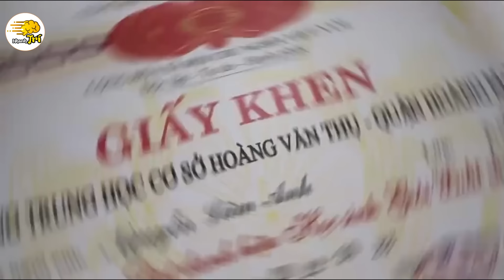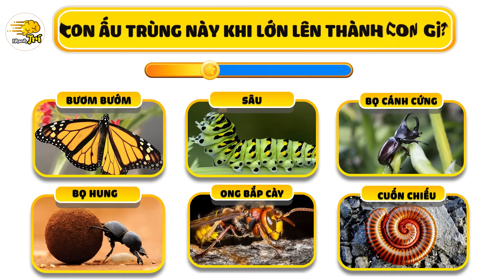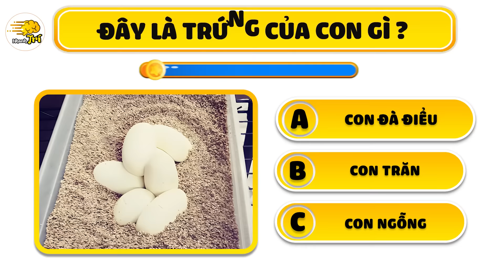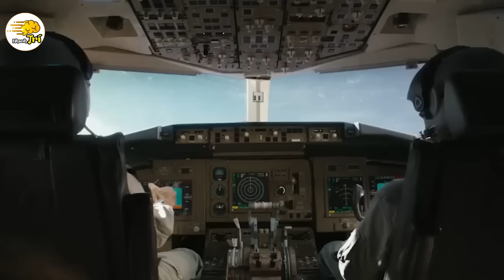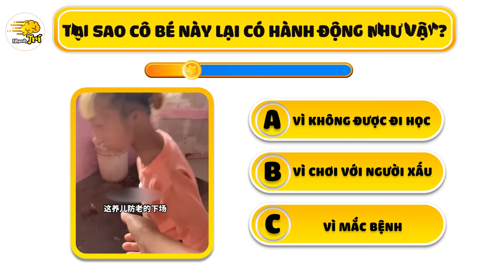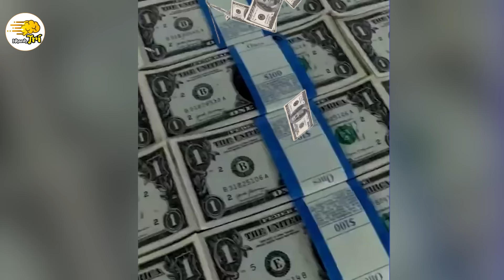THẬT LẠ LÙNG 11 Phát Hiện Mới Nhất Quá Kỳ Lạ Và Bí Ẩn Khiến Bạn Đoán Mãi Không Chán | Nhanh Trí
Nhanh trí chào các bạn  @@ hôm nay là một video đặc biệt vào chiều thứ 7 ngày 18/11/2023. THẬT LẠ LÙNG 11 Phát Hiện Mới Nhất Quá Kỳ Lạ Và Bí Ẩn Khiến Bạn Đoán Mãi Không Chán bạn đã sẵn sàng để thử thách trí não và cập nhật các tin tức mới chưa?

00:00 MỞ ĐẦU
00:22 Tại sao chủ nhà không bán chú chó?
01:28 ai đã lộ mặt trong 3 người trên tờ 2k?
02:38 Trường học ở Mỹ cấm học sinh làm gì?
03:50 con ấu trùng này lớn lên thành con gì?
04:46 con gì đang ở dưới nước?
05:27 đây là trứng con gì?
06:22 tại sao có hiện tượng muỗi tụ tập?
07:30 thí nghiệm điên rồ này có cái kết thế nào?
08:40 Khi bị kẹt Pomni có số phận thế nào?
10:11 tại sao cô bé này lại như vậy?
11:19 cơn mưa tiền là có thật?